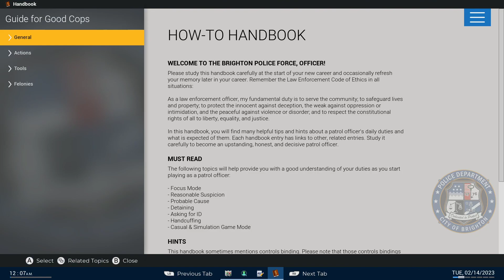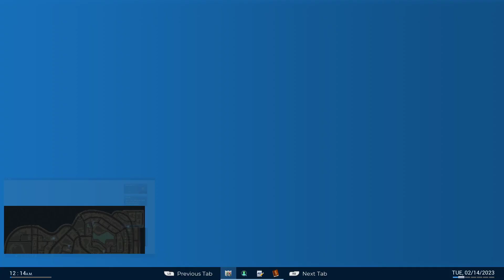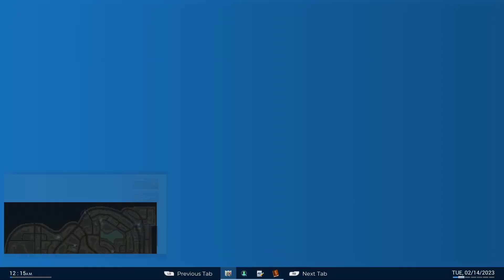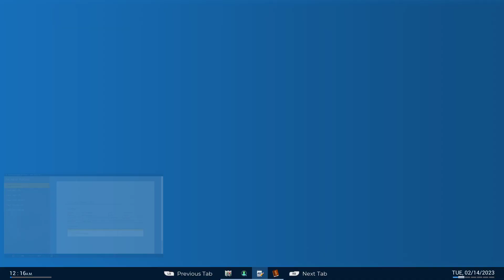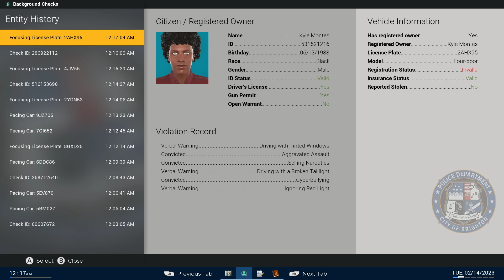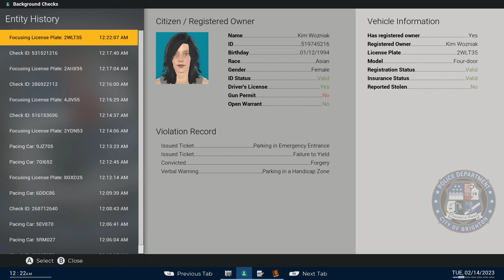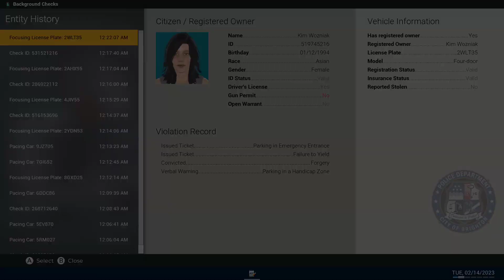Police Sim Sit back and enjoy